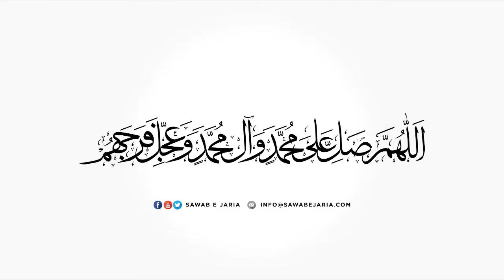Clip of Maulana Syed Hashim Abbas Zaidi Sahab | Taqwa ke maraahil | [SawabeJaria]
Clip of Maulana Syed Hashim Abbas Zaidi Sahab

Taqwa ke maraahil

[SawabeJaria]